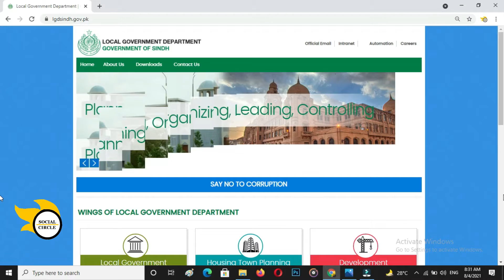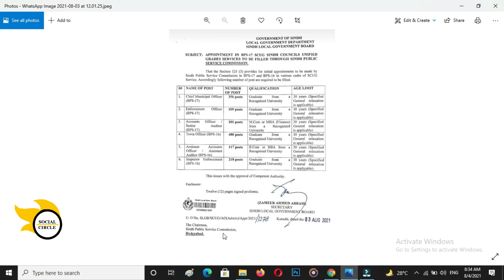Sindh Local Department Government Jobs 2021 | 1381 New Jobs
Notification for 1381 New Government Jobs has been Published. Soon this will be advertised by Sindh Public Service Commission. Detailed Video will be Share with You all.